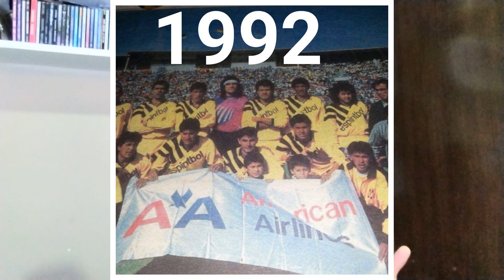El estreno de la camiseta alterna del centenario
¿Te acuerdas de aquella inédita camiseta alterna del centenario que solamente se usó en un super clásico?
Pocas veces a largo de su historia, el gualdinegro vistió camisetas alternas de color amarillo y el centenario atigrado fue un momento perfecto para que se vuelva a usar una camiseta alterna diferente.
En este video te hablaré de esa bellísima camiseta y te mostraré el súper clásico en la que se usó por única vez.

¿Ya te uniste a la comunidad del Retro para descargar tu regalo, recibir material exclusivo y enterarte de nuevos lanzamientos?